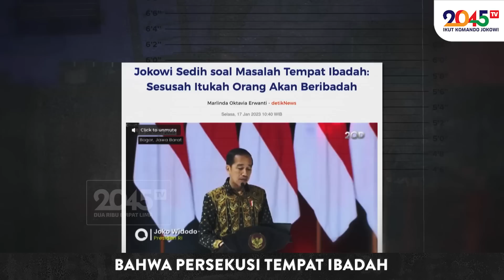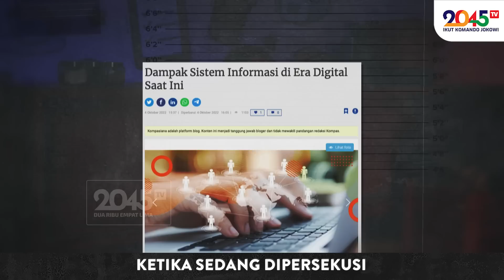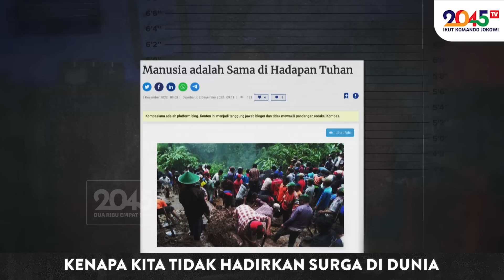Denny Siregar: PERSEKUSI ATAS NAMA AGAMA (Gaspol #197)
Banyak teman saya yang heran, "Kenapa di era Jokowi malah tambah banyak persekusi rumah ibadah? Apa Jokowi tidak tegas kepada kelompok perusak yang mengatasnamakan agama?"

Kalau dibilang bahwa persekusi tempat ibadah malah tumbuh di era Jokowi, maaf saya membantah. Di era SBY, persekusi orang yang beribadah malah lebih gila lagi.

Bukan hanya membubarkan atau mengusir orang yang sedang beribadah, bahkan sampai membunuh jamaah yang sedang beribadah. Ini terjadi di Cikeusik, Banten, ketika beberapa orang yang beraliran Ahmadiyah sedang beribadah tiba-tiba diserbu dan dihabisi ditempat.